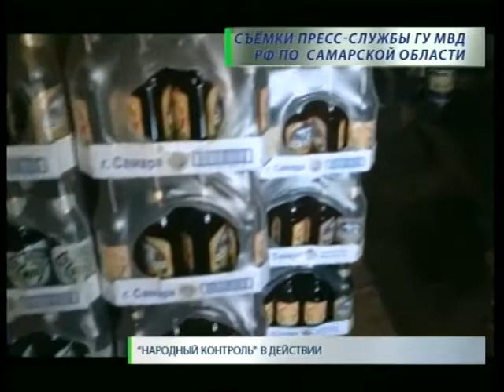Новости. СТВ 01 02 16